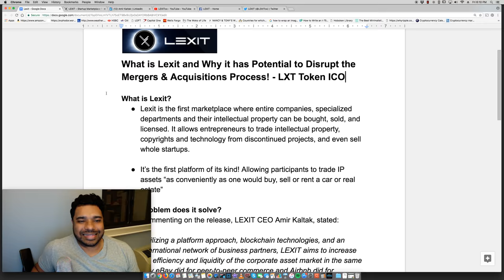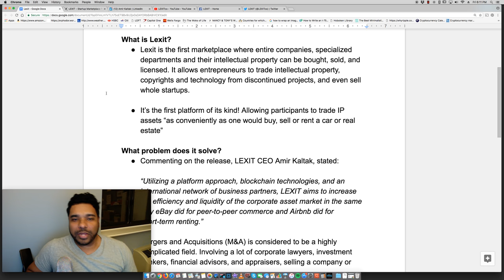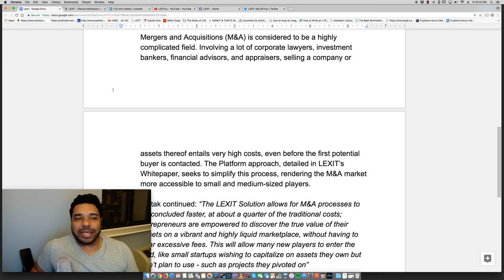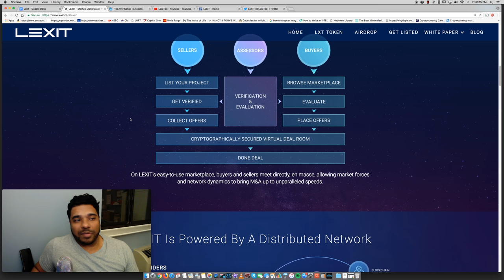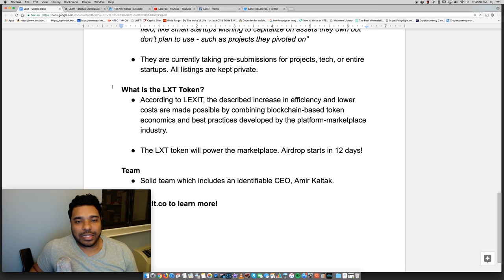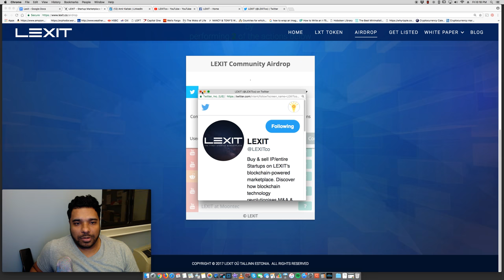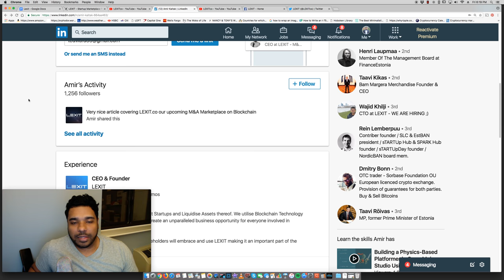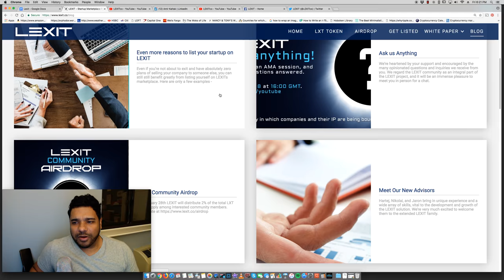What is Lexit & Why it will Disrupt the Mergers & Acquisitions Process! - LXT Token ICO Airdrop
Thinking Crypto was paid by Lexit to conduct this review.
What is Lexit?
Lexit is the first marketplace where entire companies, specialized departments and their intellectual property can be bought, sold, and licensed. It allows entrepreneurs to trade intellectual property, copyrights and technology from discontinued projects, and even sell whole startups.

It’s the first platform of its kind! Allowing participants to trade IP assets “as conveniently as one would buy, sell or rent a car or real estate”

What problem does it solve?
Commenting on the release, LEXIT CEO Amir Kaltak, stated:

“Utilizing a platform approach, blockchain technologies, and an international network of business partners, LEXIT aims to increase the efficiency and liquidity of the corporate asset market in the same way eBay did for peer-to-peer commerce and Airbnb did for short-term renting.”

Mergers and Acquisitions (M&A) is considered to be a highly complicated field. Involving a lot of corporate lawyers, investment bankers, financial advisors, and appraisers, selling a company or assets thereof entails very high costs, even before the first potential buyer is contacted. The Platform approach, detailed in LEXIT’s Whitepaper, seeks to simplify this process, rendering the M&A market more accessible to small and medium-sized players.

Kaltak continued: “The LEXIT Solution allows for M&A processes to be concluded faster, at about a quarter of the traditional costs; entrepreneurs are empowered to discover the true value of their assets on a vibrant and highly liquid marketplace, without having to bear excessive fees. This will allow many new players to enter the field, like small startups wishing to capitalize on assets they own but don’t plan to use - such as projects they pivoted on”

They are currently taking pre-submissions for projects, tech, or entire startups. All listings are kept private.

What is the LXT Token?
According to LEXIT, the described increase in efficiency and lower costs are made possible by combining blockchain-based token economics and best practices developed by the platform-marketplace industry.

The LXT token will power the marketplace. Airdrop starts in 12 days!

Team
Solid team which includes an identifiable CEO, Amir Kaltak.

BTC - 3GPcKwB3UGML4UiYqZM6BYx7Nu5Dj7GKDD
ETH - 0x7929e49cabe8d95d31392eaf974f378b508da2f4
LTC - MWMhsyGX7tsTPGS2EtSCAWpy3ywCv25r6B